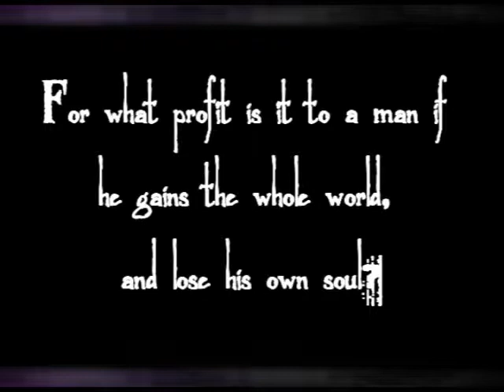PXW Presents: Collision Course - 2009 Buildup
The OFFICIAL Build Up Video for PXW Presents: Collision Course 2009